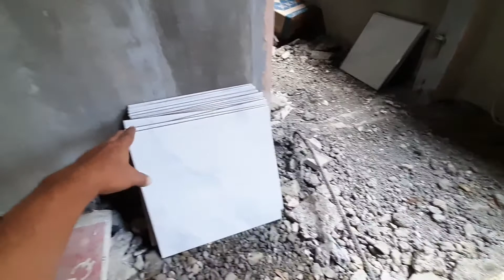Paano Mag-tiles Walling ng C.R sa Aming Munting Tahanan || LHDIC37